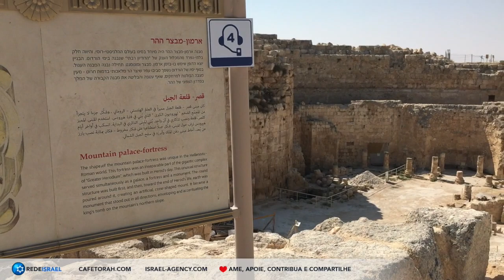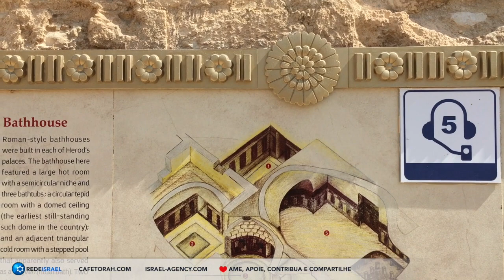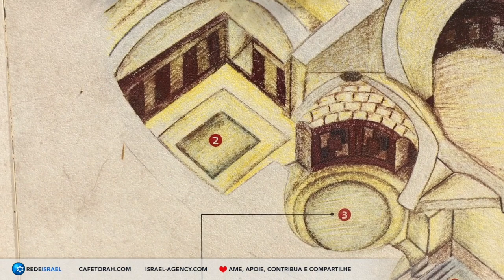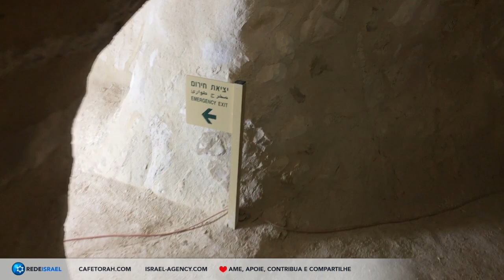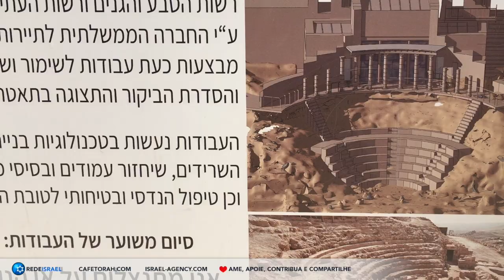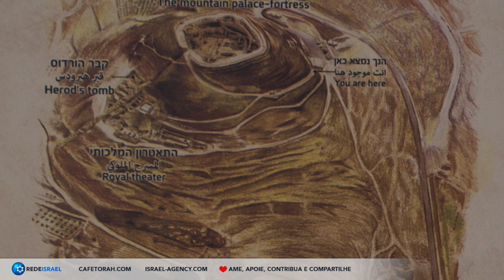Herodium - Deserto da Judeia, Notícias de Israel, Direto de Sião - Cafetorah.com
Curso de Hebraico, Módulo 1
APOIE O NOSSO CANAL, CONTRIBUA E COMPARTILHE.
Vamos nos ajudar?
1 - Dê like no nosso canal

Equipamentos de fotografia, filmagem e audio que eu costumo usar em meus vídeos:

Drone DJI Air 2
Canon 6D
Canon Rebel
Estabilizador de filmagem para Celular
Estabilizador de filmage para Câmeras
Tripé para a câmera
Computador Mac Book Pro
Microfone Blue Yeti
Microfone de campo, Rode Shotgun
Teclado e mouse wireless da Logitech
Transmissor de LIVE com diversas câmeras